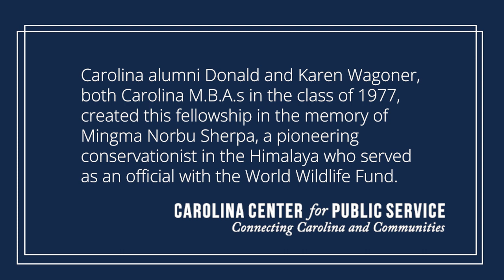Community Engagement Fellow Andromede Uwase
Come and see what Andy is doing with her project and learn about the Community Engagement Fellowship. Find out why this fellowship is important. For additional details, visit the Community Engagement Fellowships
Interested in applying? The application for the 2024 Community Engagement Fellowship is open from November 20, 2023, to February 1, 2024. Don't miss this opportunity!